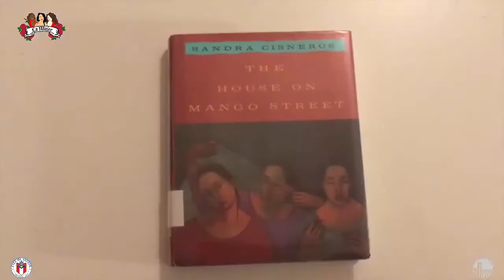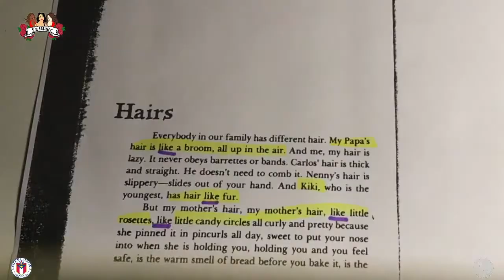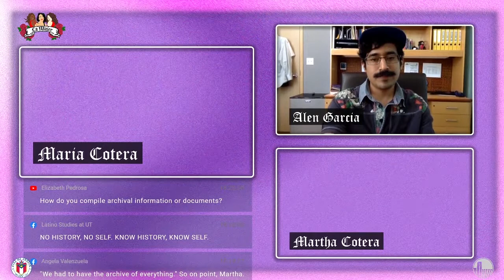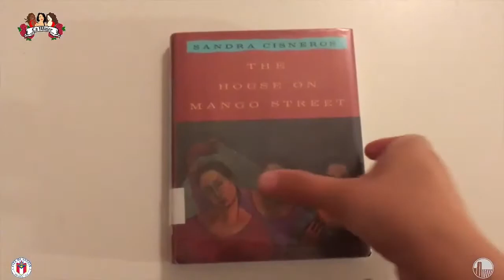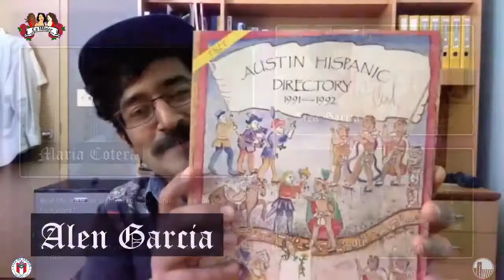Democratizing The Archive! - 10th Annual La Mujer Celebration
How do we save our history? How do we ensure future generations know of our struggles and successes? Please join us as we discuss the importance of documenting and archiving the Latinx community in Austin and beyond.

This panel will look at the importance of documenting and archiving the Latinx community in Austin and beyond. Moderated by Maria Cotera. Panelists include longtime activist, Martha Cotera (LLILAS Benson Mexican American Papers) and Alan Garcia from @ATX_Barrio_Archive

Presented by the Mexican American Cultural Center’s La Mujer Festival and the Center for Mexican American Studies (CMAS) at UT Austin in celebration of CMAS’ 50th anniversary.